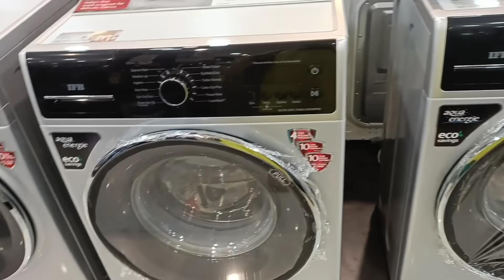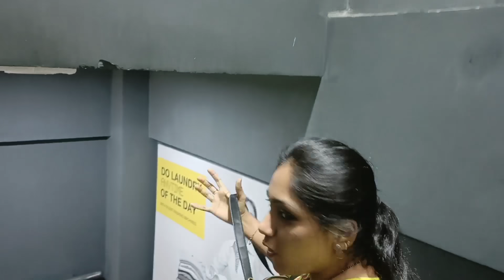Productive Sunday full day Vlog | washing machine shopping | వినాయక నిమర్జనం | silver storing | SSK